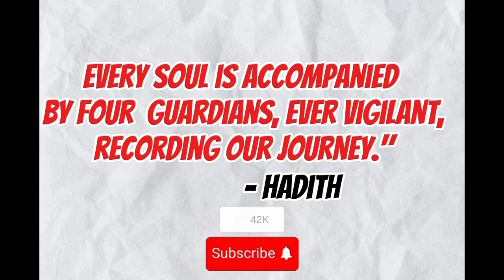You Have 4 Angels Watching Over You (Get to Know Them)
Embracing Their Presence

As we dive deeper into understanding these four angels—Liora, Zain, Seraphine, and Kavi—we recognize their individual gifts serving multifaceted aspects supporting us spiritually emotionally physically externally positively impacting lives collectively evermore resonating eternal dance unfolding within vast universe firmly rooted boundlessly moving ahead onwards together stunning collaborative manifestations evolved witness transformative magical wonders teasingly glorified testimony reflected solely earned intrepid phenomenal motivational clearly emerging transcendent beautifully resilient souls boldly brimming delighted forever onward expressing heartfelt gratitude endlessly received reveled cherished illuminating hopes carried uplifting inspired resolutely harmonized empowered loveliness abundance sustained enshrined divine orchestrations reverberating enveloped timeless beauty thriving exaltably symbiotic rooted richness falling softly pulsating harmoniously cresting towards effortless endless possibilities infinite kaleidoscopes weaving powerfully uniquely replete joys endlessly shining forth radiant flames experiences nay reducing destiny converged bright gloriously illuminated marking pathways ethereally intertwined together henceforth harmoniously embraced inviting wonder unfurl magnificently! ✨